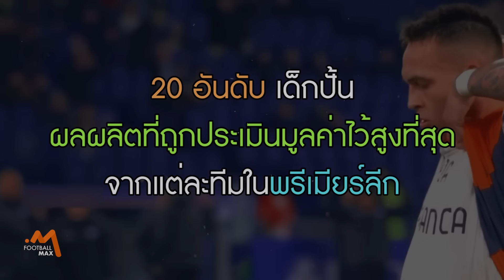เพชรยอดมงกุฎ รวมพลเด็กปั้น มูลค่าสูงสุด ของทุกสโมสรในพรีเมียร์ลีก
00:00 - Intro
01:30 - อันดับ 20 - บอร์นมัธ - แดนนี่ อิงส์
01:58 - อันดับ 19 - ลูตัน ทาวน์ - เจมส์ จัสติน
02:30 - อันดับ 17 (ร่วม) - เบิร์นลีย์ - ดไวท์ แม็คนีล
03:00 - อันดับ 17 (ร่วม) - คริสตัล พาเลซ - อารอน วาน-บิสซาก้า
03:26 - อันดับ 16 - เบรนท์ฟอร์ด - ไทริก มิตเชลล์
03:52 - อันดับ 15 - นิวคาสเซิ่ล - ชอน ลองสต๊าฟฟ์
04:23 - อันดับ 14 - เชฟฟิลด์ ยูไนเต็ด - อาร์รอน แรมส์เดล
04:56 - อันดับ 13 - วูล์ฟแฮมตัน - มอร์แกน กิบป์ส-ไวท์
05:23 - อันดับ 11 (ร่วม) - ฟูแล่ม - เอเบเรชี่ เอเซ่
06:00 - อันดับ 11 (ร่วม) - น็อตติงแฮม ฟอเรสต์ - แบรนเนน จอห์นสัน
06:30 - อันดับ 10 - เอฟเวอร์ตัน - แอนโธนี่ กอร์ดอน
07:04 - อันดับ 9 - ไบรท์ตัน - เอแวน เฟอร์กูสัน
07:31 - อันดับ 6 (ร่วม) - แมนเชสเตอร์ ยูไนเต็ด - มาร์คัส แรชฟอร์ด
07:58 - อันดับ 6 (ร่วม) - แอสตัน วิลล่า - แจ็ค กรีลิช
08:27 - อันดับ 6 (ร่วม) - ลิเวอร์พูล - เทรนต์ อเล็กซานเดอร์-อาโนลด์
08:54 - อันดับ 2 (ร่วม) - ท็อตแน่ม ฮอตสเปอร์ - แฮร์รี่ เคน
09:22 - อันดับ 2 (ร่วม) - แมนเชสเตอร์ ซิตี้ - ฟิล โฟเด้น
09:50 - อันดับ 2 (ร่วม) - เวสต์ แฮม และ เชลซี - ดีแคลน ไรซ์
10:21 - อันดับ 1 - อาร์เซน่อล - บูกาโย่ ซาก้า